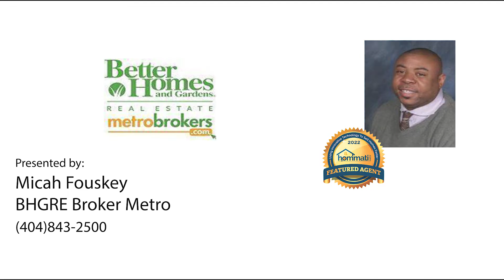142 Moreland Ave #203, Atlanta, Georgia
Aerial Video for 142 Moreland Ave #203 presented by Micah Fouskey